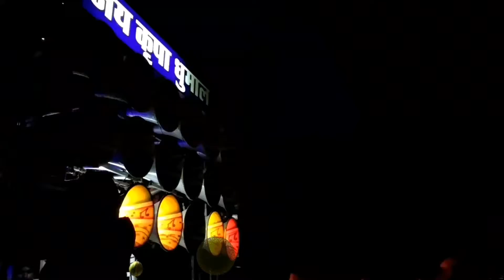इनकी धुन भी लाजवाब है {JAI KRIPA DHUMAL KUMHARI} mix song | Rcbrother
जय कृपा धुमाल कुम्हारी जोरदार प्रदर्शन